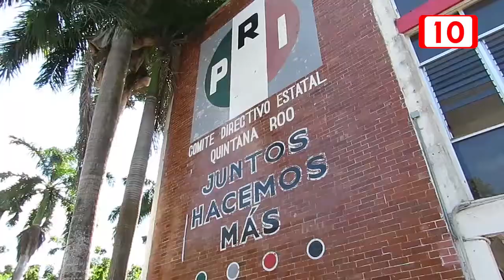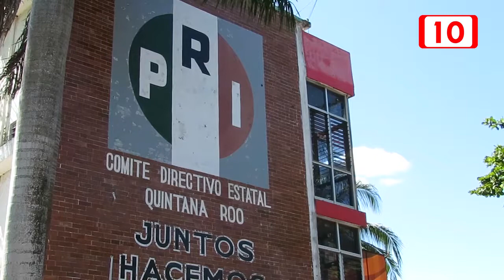Mario Villanueva merece el arraigo domiciliario